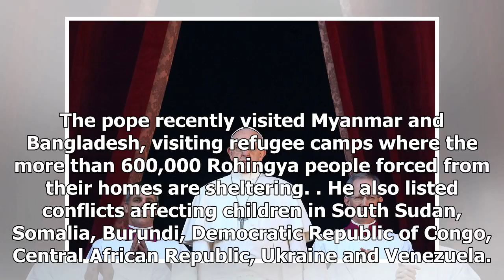BREAKING: Pope francis used Christmas message to call the two-State solution as guatemala jerusalem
Francis also used his speech to urge kindness towards refugees, calling on the world’s 1.2 billion Catholics to see the defenceless baby Jesus in the children who suffer the most from war, migration a...